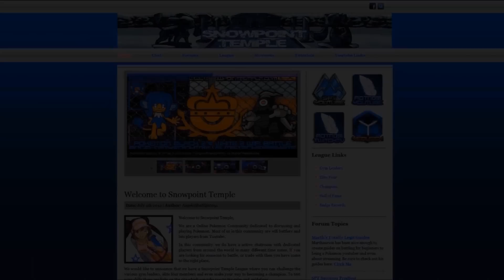Black 2 & White 2 - Random Matchup - Enter the Tornadus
Hello Youtube,

Well I Finally got my new pc built, and all of my settings implemented for all of my software. I recorded the battle with 30 fps with camtasia and I think I will have to revert back to 15 just because of how fast the desmume and system work. But I wanted to try to record a wifi battle and see how long it took to render etc.

I must say,  I love my new pc. :D

So I was on Random Matchup with a team I made randomly last night and I must say I have seen so many Garchomps it isnt funny. But this is the first time I have actually seen the Sacred Beast Form of Tornadus. I just wanted to show you how close I got with the pokes I chose.

I hope you all enjoy and I will continue to try to upload more battles. :D